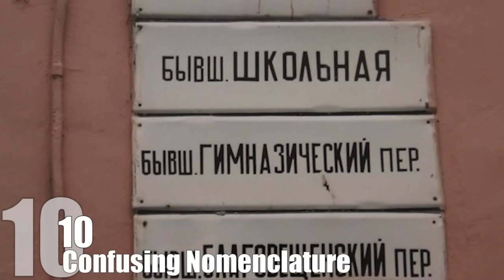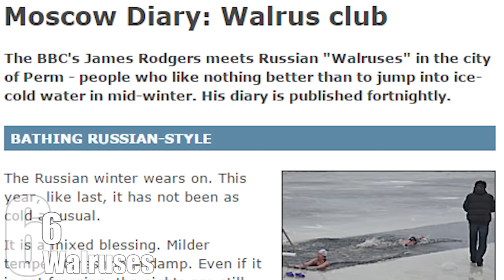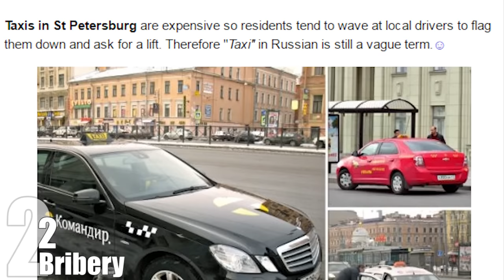Top 10 FASCINATING Facts About RUSSIANS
Most people’s perception of Russia is based on Cold War stereotypes, such as harsh winters and stern-looking people drinking lots and lots of vodka. While all of that is true, there is much more to Russian culture than that.

Coming up:

10. Confusing Nomenclature
9. Poaching
8. Hackers
7. Prison
6. Walruses
5. Winter Holidays
4. Kvass
3. Vladimir Putin
2. Bribery
1. Superstition